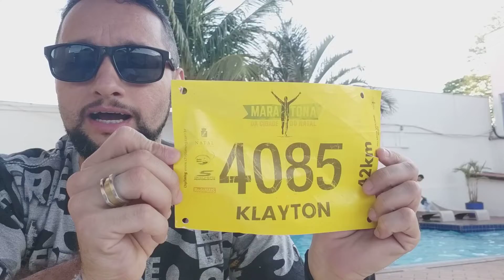Pré Maratona de Foz do Iguaçu 2019